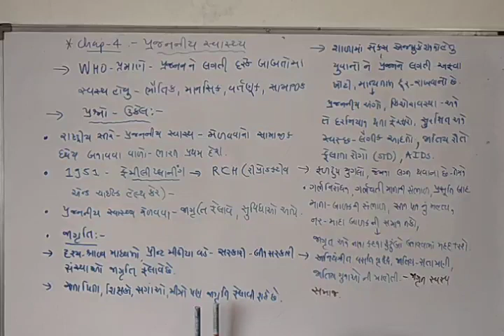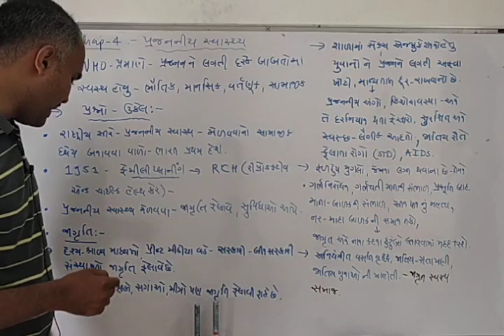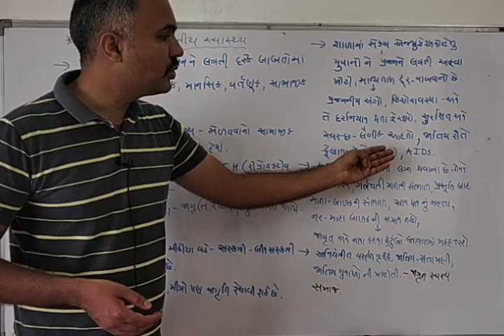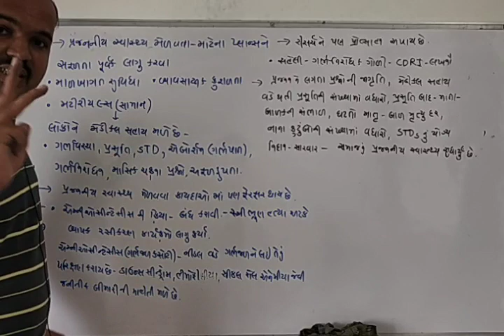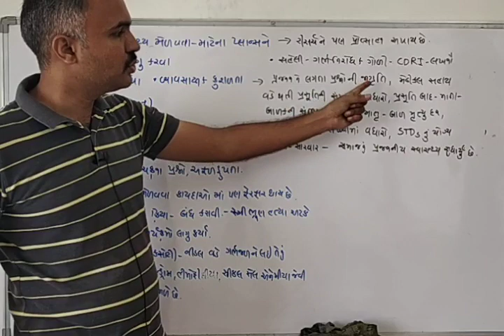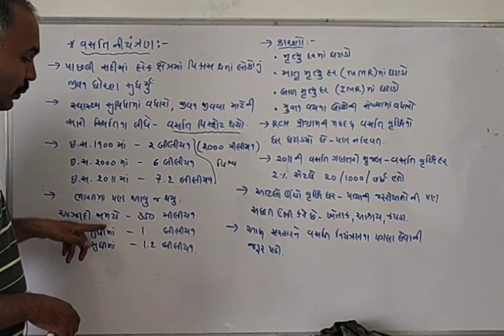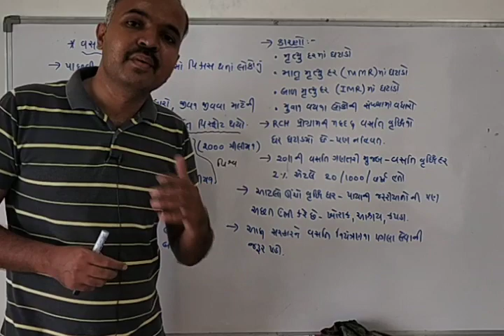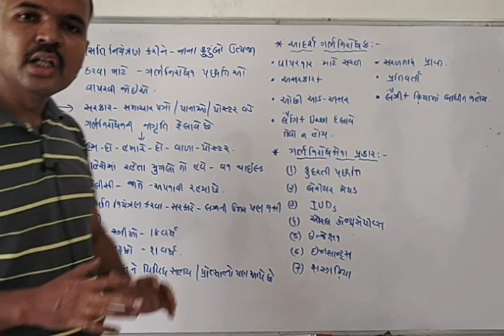|| 12 SCIENCE || BIOLOGY || NEET || GUJRAT BORAD ||